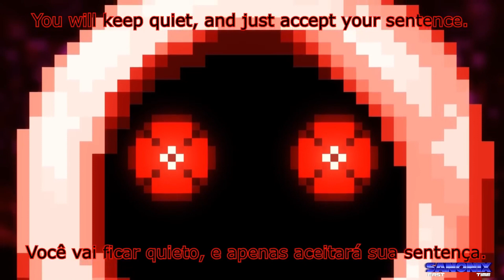Furnace vs Xenophanes - English dub Special Halloween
Happy Halloween, i hope this dub was good enough

Voice of Xenophanes & Majin by: @SanonixFastTime (me)
Voice of Starved & Lord X by:@SuperMarioJustin4
Voice of Amy by: @nymphia

Special thanks to @gamingmax_en for the help